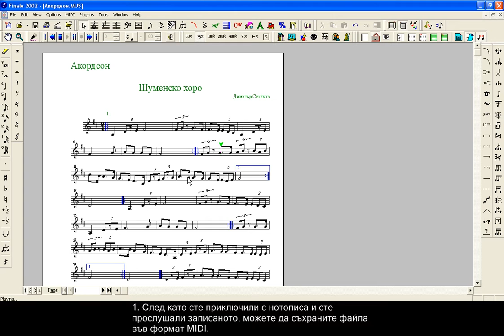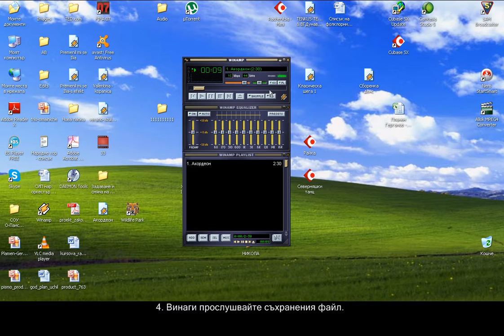Съхраняване на файл във MIDI с Finalle